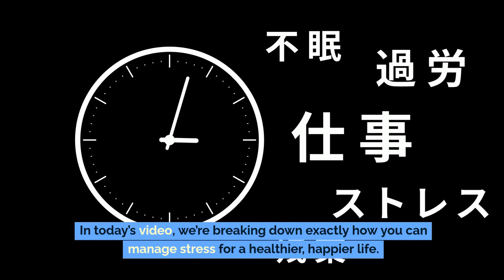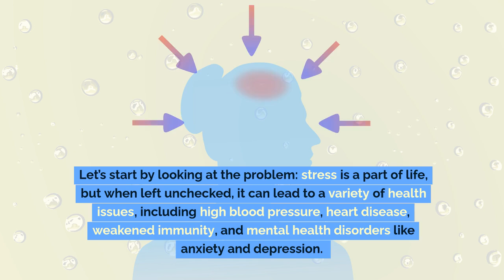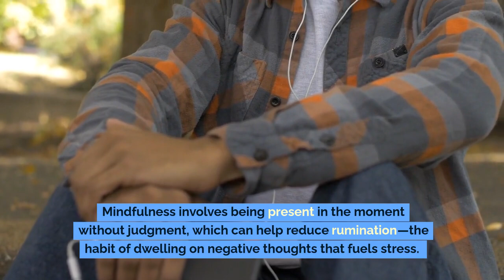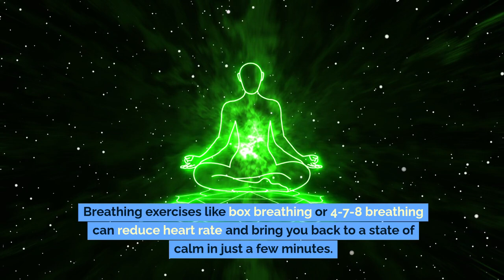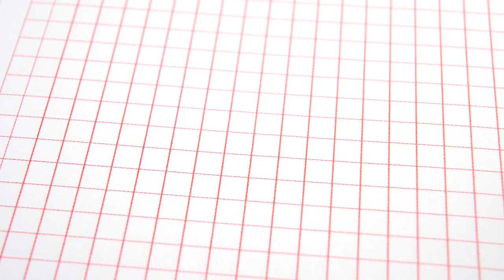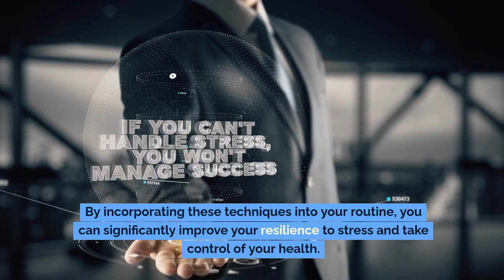Master Stress and Improve Health with 15 Provocative Mindfulness Methods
🌟 Unlock the secrets of mindfulness-based stress reduction (MBSR) and transform your life! 🧘‍♀️✨

In this game-changing video, we'll reveal 15 powerful MBSR techniques that can help you conquer stress, boost your health, and achieve true inner peace. 🏆🧠
🔎 Discover how to:

Tame your racing thoughts and find calm in chaos 🌪️➡️🌴
Boost your emotional resilience and mental clarity 💪🧠
Improve your physical health through mind-body connection 🤸‍♀️❤️
Create a life of balance, joy, and fulfillment 🎭🌈

Whether you're a stressed-out professional, a busy parent, or simply seeking greater well-being, these mindfulness techniques will revolutionize your approach to life! 🚀🌟
👨‍🏫👩‍🏫 Our strategies are backed by scientific research and practiced by millions worldwide. Learn from the best and join the mindfulness revolution!
🔥 Highlights include:

Easy-to-follow guided meditations
Quick mindfulness exercises for busy schedules
Tips for incorporating mindfulness into daily life
Advanced techniques for deepening your practice

Don't let stress control your life any longer! 🚫😫 With these 15 powerful MBSR techniques, you'll be equipped to handle any challenge with grace and ease.
💬 Share your own mindfulness experiences or questions in the comments below. Let's build a community of mindful, stress-resilient individuals! 🌱🤗